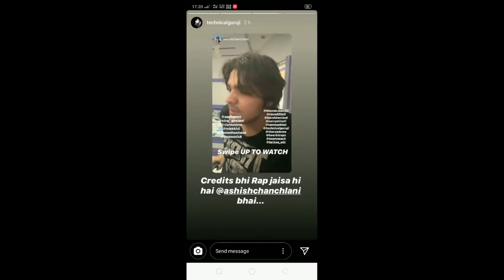Technical_Guruji and YoYo_Honey_Singh Collab | Technical guruji new video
Is video me technical guruji ki new video ke bare me bataya hai jisme technical guruji and yoyo honey singh ka collaboration hoga.
IN MY CHANNEL YOU WILL GET EVERY TECHNICAL UPDATES FOR ANY QUERY PLEASE COMMENT..